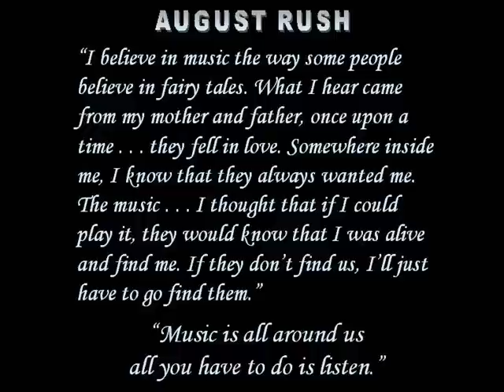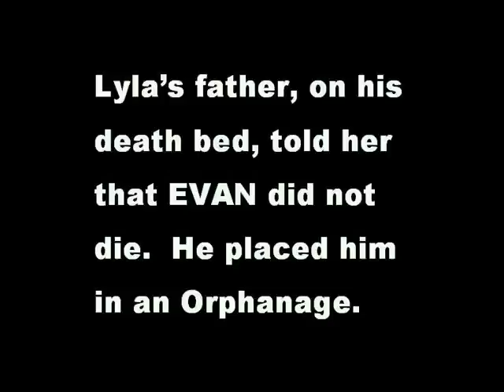Jonathan Rhys Meyers_AUGUST RUSH_Turn Back_Bobby Kidd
I claim nothing. This fan music video is for entertainment only. I used several movie clips from August Rush to showcase this new song by Australian POP ROCK Singer-Songwriter, BOBBY KIDD.  i hope you like it.